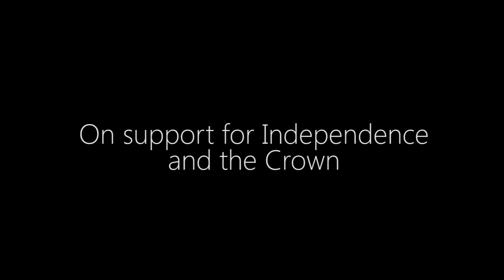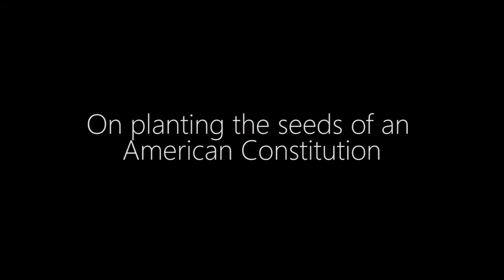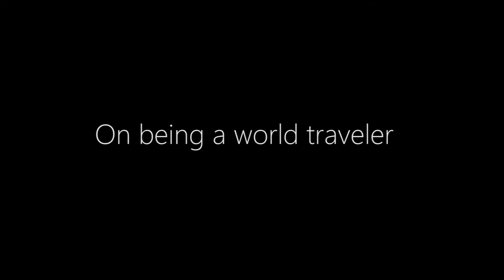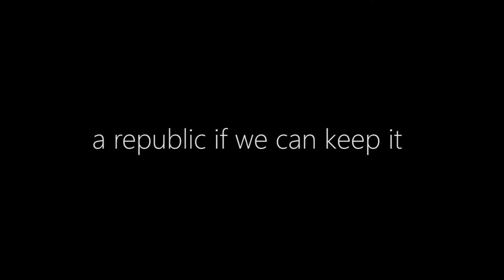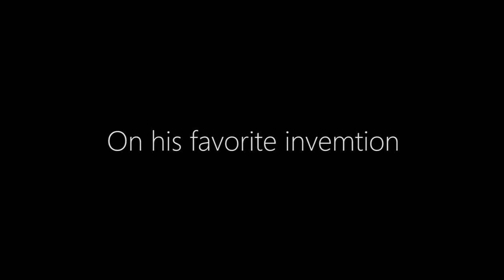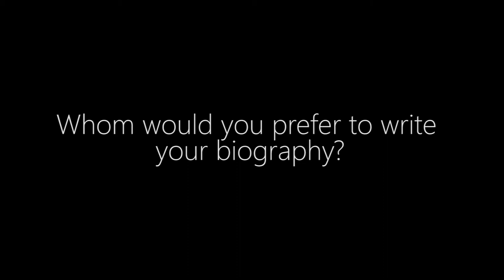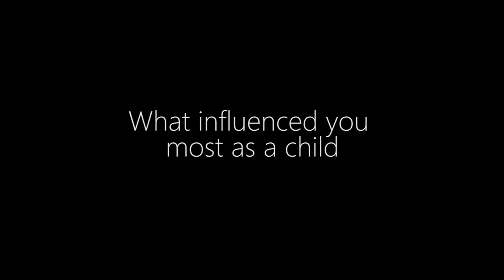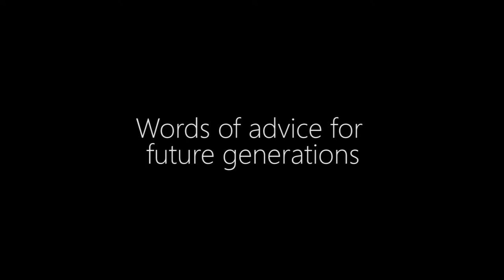John Hamant: "The Most Amazing American Founder - Benjamin Franklin"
Character Actor John Hamant portrays Benjamin Franklin at age 82, fielding question from the audience.

A native of Baltimore, Maryland, John holds a B.F.A. in Theatrical Production and an M.A. in Acting and Directing from the University of Arizona in Tucson. A life-long interest in history prompted him to turn from a full-time acting career to the educational efforts of the Colonial Williamsburg Foundation.

In his thirty three years with Colonial Williamsburg, John held the positions of Senior Archaeologist, Character Interpreter, Manager (and later Director) of Evening and Special Programs, and Director of Special Events and Protocol. As a Character Interpreter he developed the personages of Lord Botetourt, Peyton Randolph, John Greenhow, Lewis Burwell, and several others.

Beginning in 1993, John developed a portrayal of Franklin Delano Roosevelt for a special Colonial Williamsburg program. He continued to perform as the 32nd president over the next nine years for Colonial Williamsburg programming, and now has the honor of bringing FDR to life for more diverse and distant audiences. Though now semi-retired, John works as a writer, consultant, interpreter of persons of the past, and continues to perform in many of the Colonial Williamsburg evening programs.